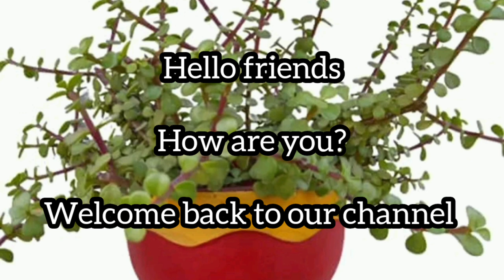जेड प्लांट को हरा भरा रखने के लिए दे ये बूस्टर फर्टिलाइजर/Care Tips and fertilizer for jade plant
Hello friends 🙏

is video me Maine aapko Zplant ki care tips ke bare me sath me best Organic Fertilizers ke bare me bataya hai